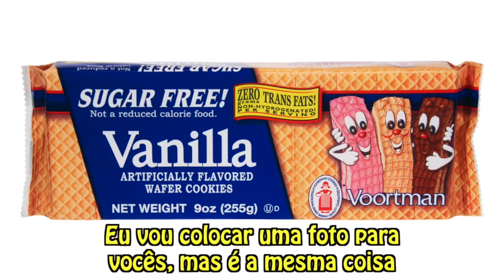Comidinhas brasileiras com meus pais gringos